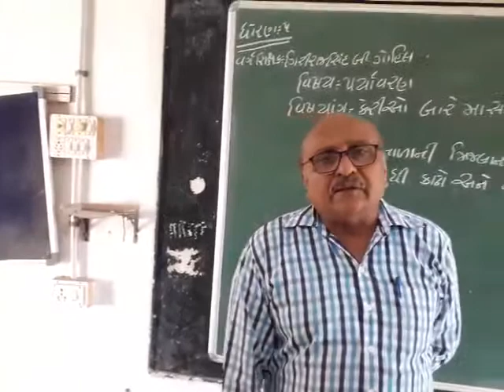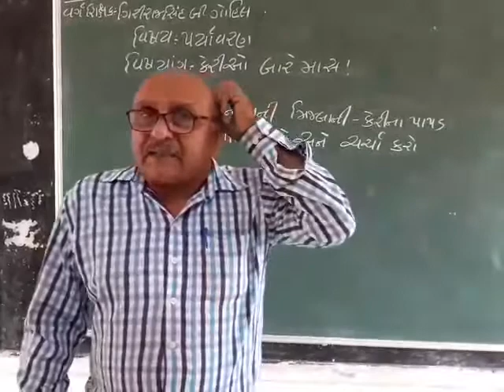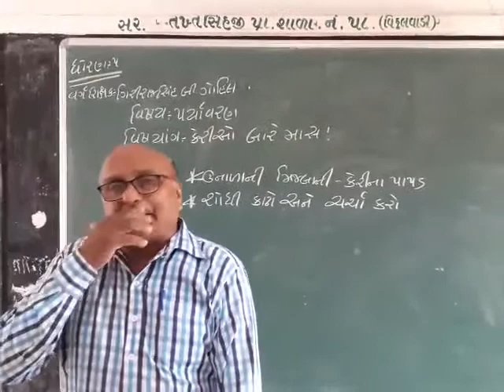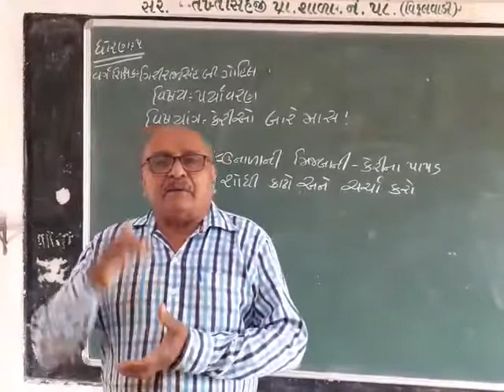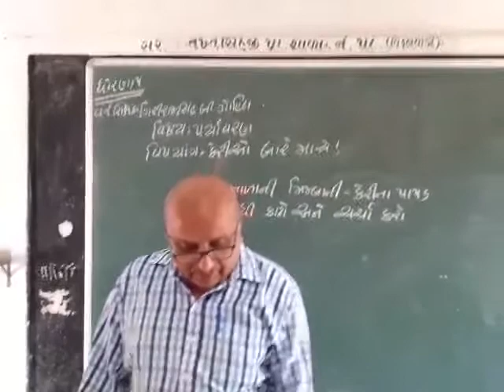31 July 2020